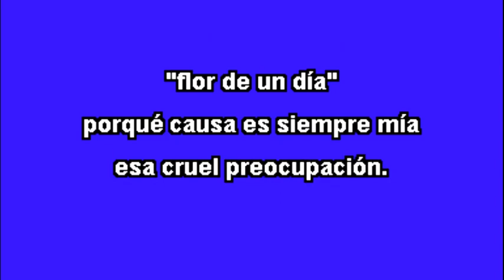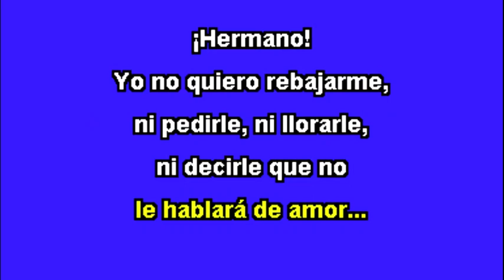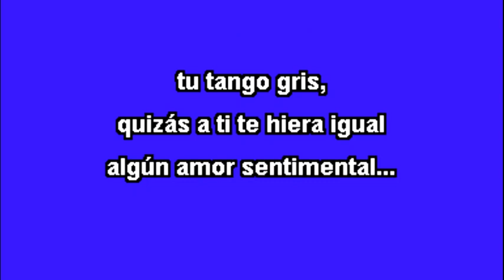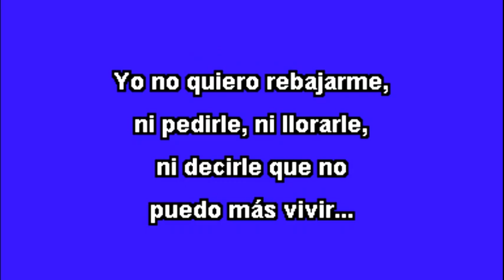Tango Nostalgias Karaoke